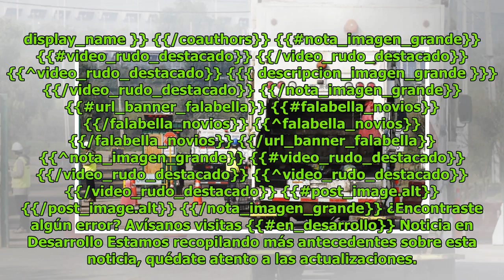Sindicato de Aseo y Ornato de Municipalidad de Valdivia critica bases de nueva licitación DC History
Patricia Norris